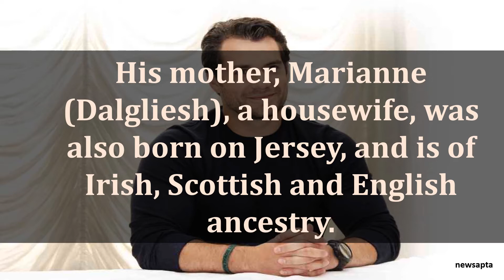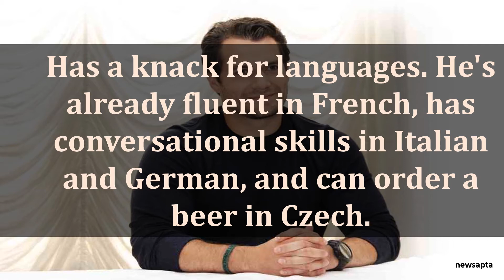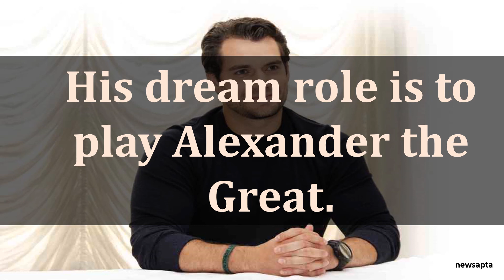BIOGRAPHY OF HENRY CAVILL